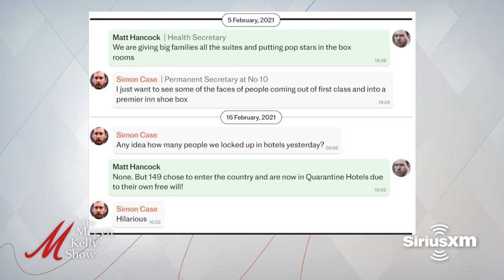What Leaked "Lockdown Files" Reveal About COVID Regulations, with Journalist Isabel Oakeshott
Megyn Kelly is joined by Isabel Oakeshott, International Editor at TalkTV, to discuss WhatsApp messages she exposed that show the ridiculous reasoning behind U.K. lockdown rules, children forced to wear masks, how government officials didn't care about how guidelines would affect their people, and more.